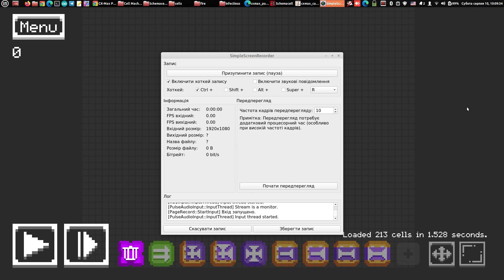CX-Max Cancer Cell Test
this is a testing for the cancer cell from CX-Max (short for Cell-X Maxine, which is a pun of Cell Machine)

push cell is the cancer cell because I don't yet have a texture for it